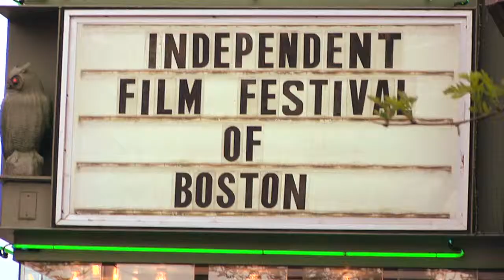God Bless America Q&A - Bobcat Goldthwait - IFFBoston 2012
The always hilarious Bobcat Goldthwait talks about his new film GOD BLESS AMERICA following the screening at IFFBoston 2012. He talks about what inspired the film, and what was his favorite scene to see come together.